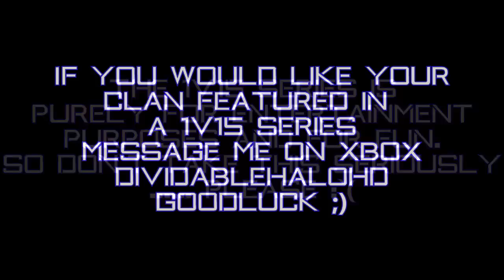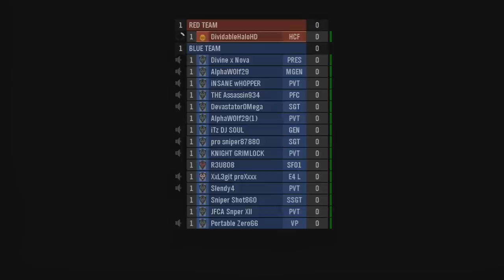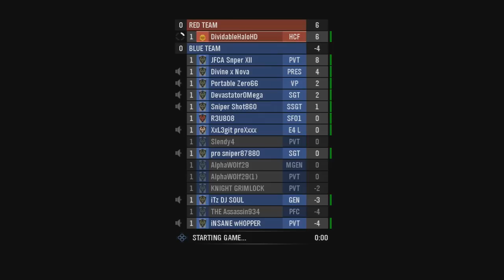DividableHalo vs Divine Imperium: 1v15 Me Bro!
DividableHalo ~StimUlis Production Studios
INFO► I swear this is the first 1v15 I've won!